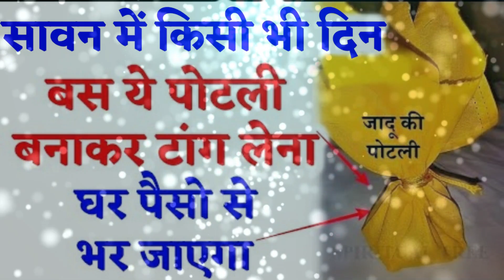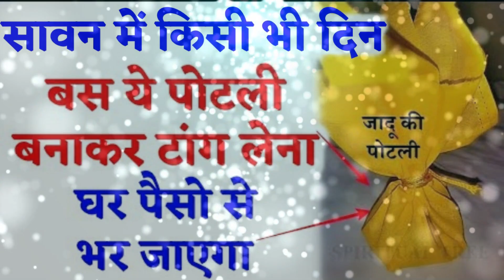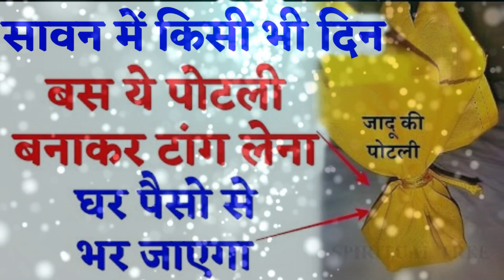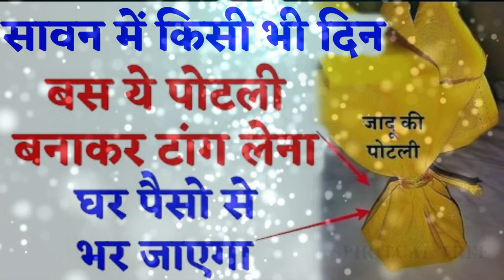सावन माह में लाल कपड़े की पोटली से होगा अद्भुद चमत्कार, दुनिया की सम्पूर्ण दौलत कदमो में होगी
Spiritual tree में आपका स्वागत है

ramayan, garud puran, tulsi, vastushastra, astrology,